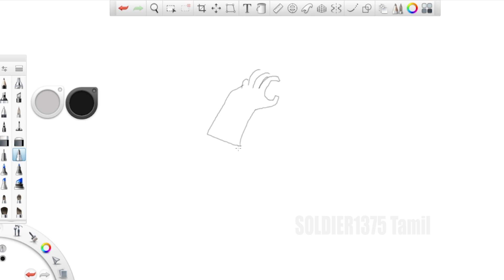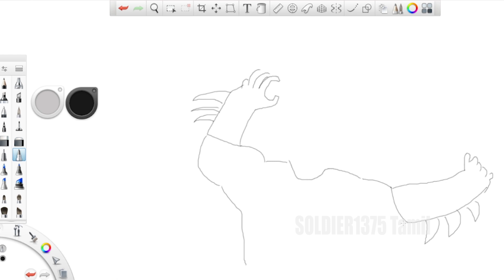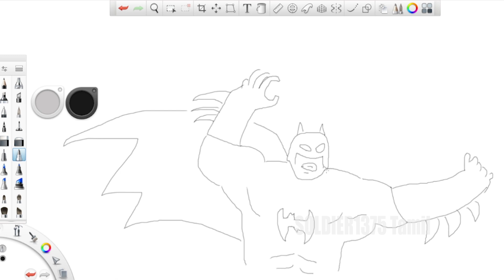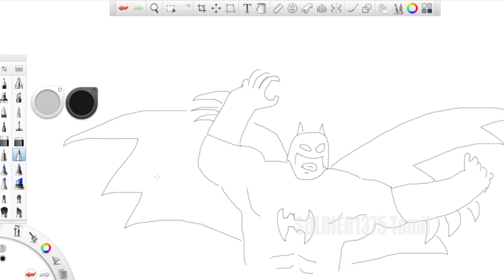Lets Sketch Some Video Games & Cartoons Character S02 Epi 35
Hey Guys,

I Love Playing Video Games, as well as i Love to Do Some Sketch & Colorings, So here I'm going to Sketch Some Cartoons, Retro & Video Games Characters.